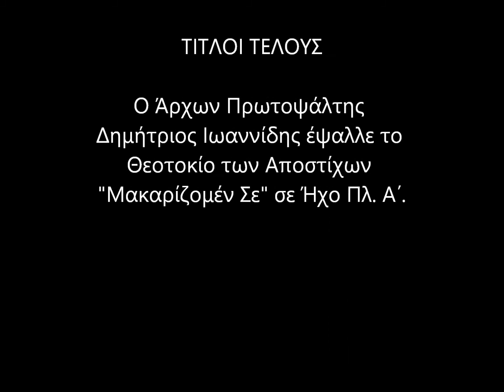Μακαρίζομέν Σε Πλ Α΄